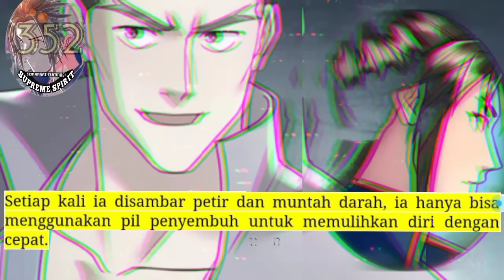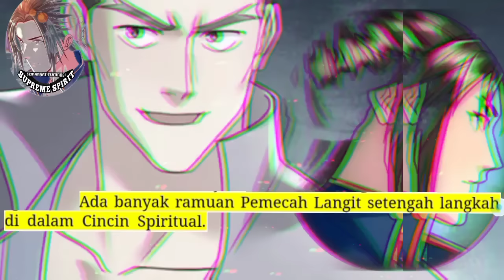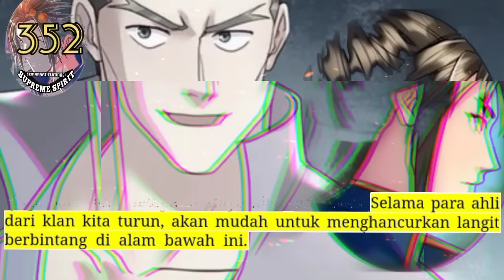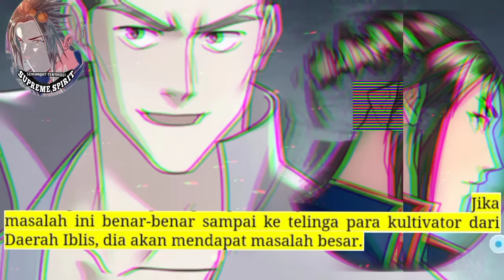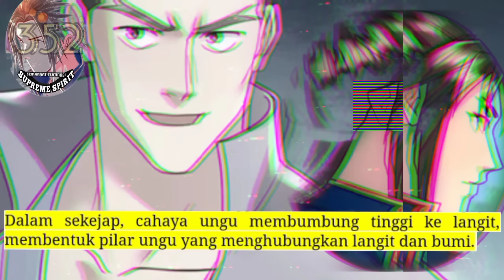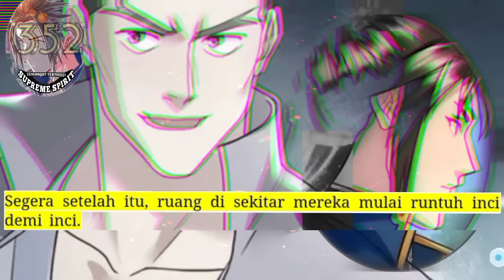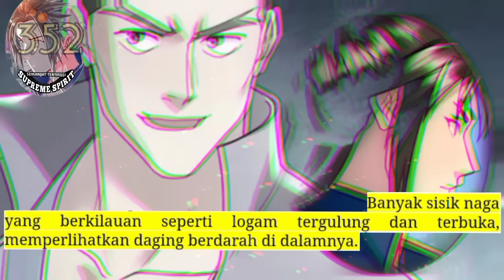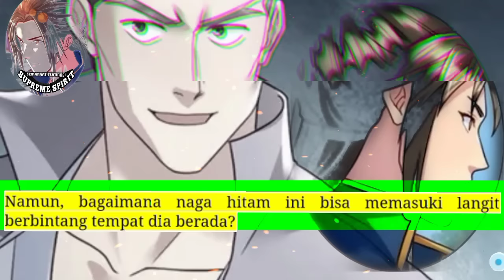Peleburan Semangat Tertinggi season 352